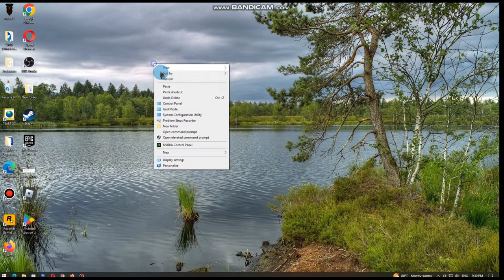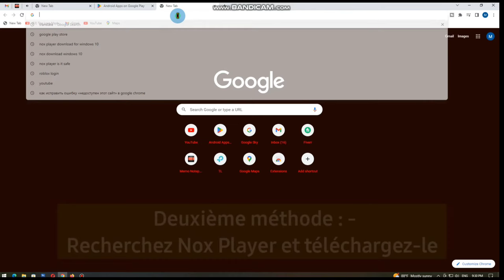Comment installer Google Play Store sur PC ou ordinateur portable | Google Play Store pour PC (2024)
Voulez-vous savoir comment installer Google Play Store sur PC. Regardez cette vidéo pour savoir comment installer Google Play Store sur PC.

Comment installer Google Play Store sur PC ?

Appuyez sur ou sur votre photo de profil en bas à droite pour accéder à votre profil.
Pour apprendre Suivez les instructions à l'écran.